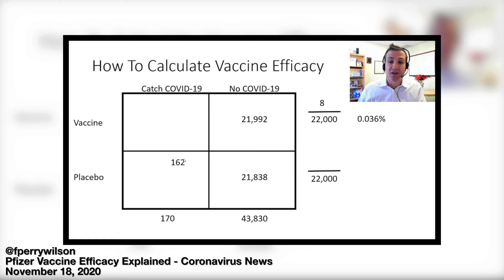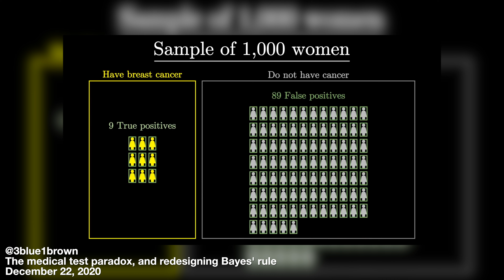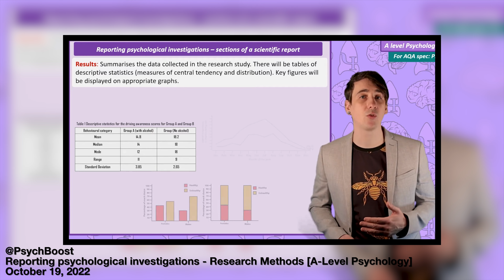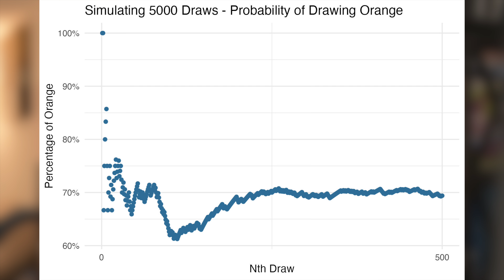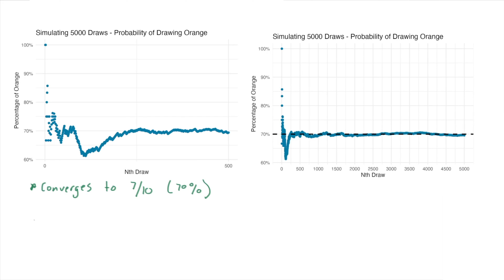Theoretical vs Empirical Probability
0:00 "I'm never gonna use math anyway"
2:26 Theoretical vs. Empirical Intuition
2:52 Empirical Probability
4:08 Percent or Fraction?
4:53 Probability Between 0 and 1
6:20 But Observation is Subjective?
7:14 Theoretical Probability
8:08 Sample Space
8:26 Empirical vs. Theoretical
10:03 Law of Large Numbers
10:17 Outro